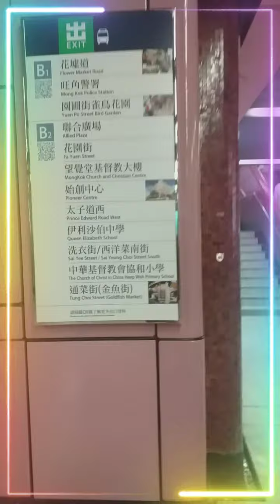ADVENTURE Vlog #14 HongKong Flower Market